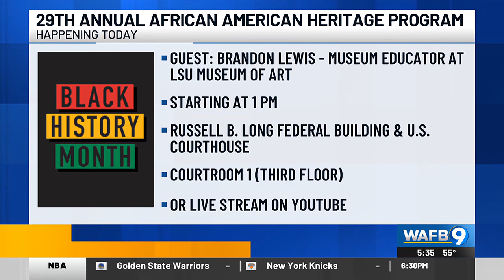29th Annual African American Heritage Month celebration kicks off Thursday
The public is invited to attend.